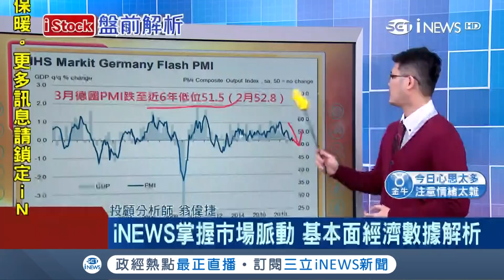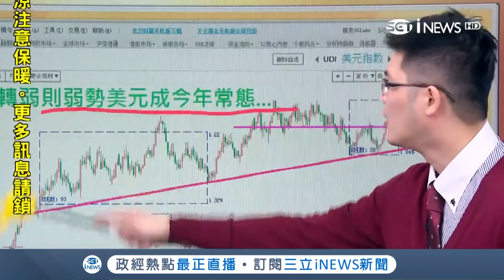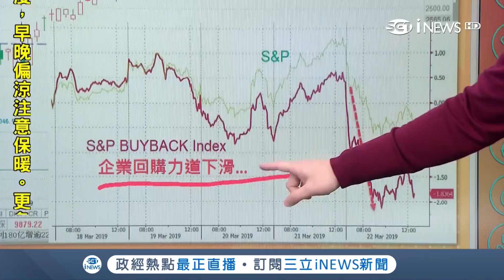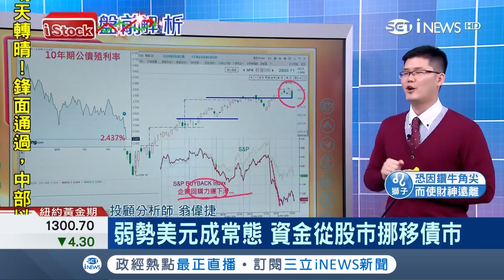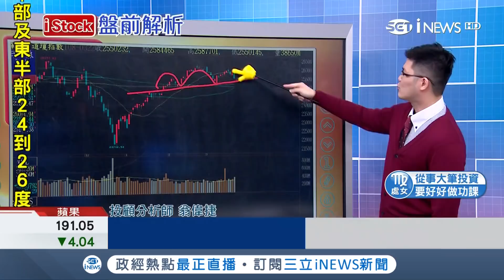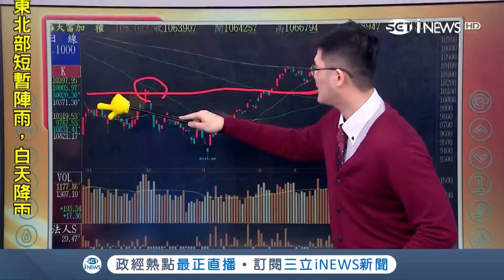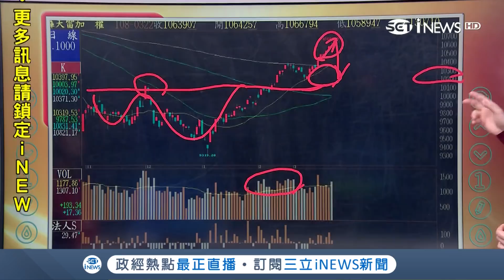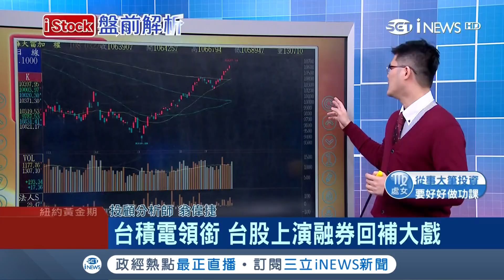全球股市"五大事"市場緊盯!美股四大指數下挫 恐衝擊台股本周行情｜主播丁士芬｜【iStock盤前解析】20190325｜三立iNEWS